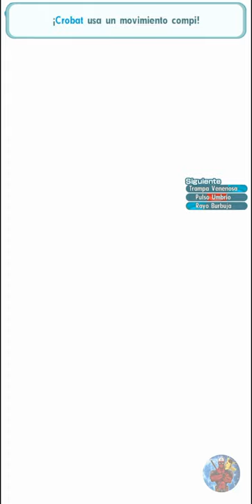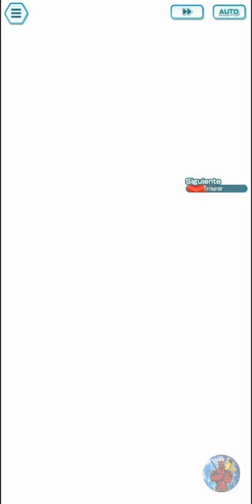7,500 Pts Impostor Empoleon / Champion Stadium Jhoto Week 5 Mach 2021 | Pokémon Masters Ex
🎮𝗣𝗼𝗸𝗲𝗺𝗼𝗻 𝗠𝗮𝘀𝘁𝗲𝗿